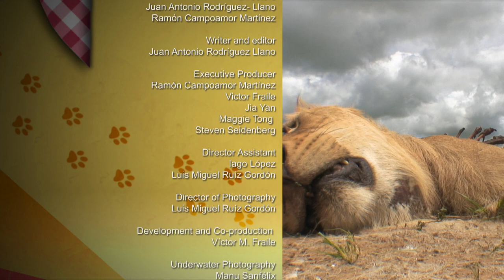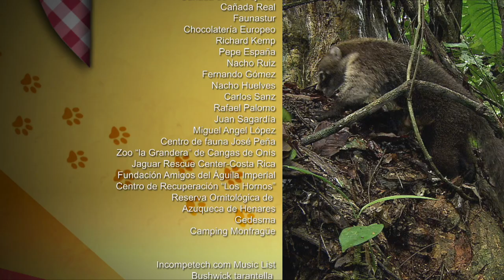Pasta Per Tutti - Wild Menu 5/26 - Go Wild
The great grassy plains are like a giant restaurant. There's food for everyone... in fact, the most prolific herds of large mammals come here to feed.

It's a different kind of restaurant: great view, not much variety on the menu, but abundant portions. In the great plains, there's food everywhere you look, although the menu varies depending on the season and rainfall.

Many of the animals that feed on grass are of rather considerable size: elephants, buffalo, bison or hippopotamuses... This is the banquet hall of the giants.

But such abundance, so many meals and so much success don't mean this restaurant is open to the public. This is an exclusive restaurant: only animals with extremely heavy-duty, slow and patient digestive systems are allowed.

Many just don't have the stomach for grasses and grains and taking advantage of this abundance of food is no easy task as most animals are simply unable to digest the cellulose or chew through the hard grains found in wheat.

Poaceae make up the majority of the world's grasses; these are used to make delicious pasta, fresh or dry. This is a food source that is rich in carbohydrates, low in fat and very high in fiber. This is a favorite food for athletes, animals that do a lot of moving around or that travel great distances.